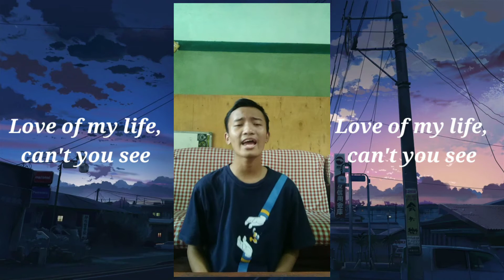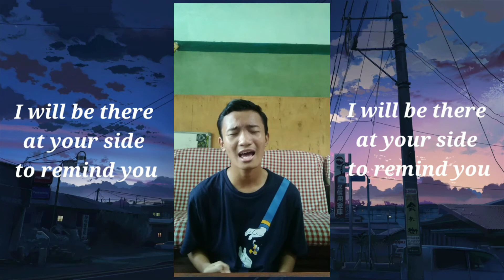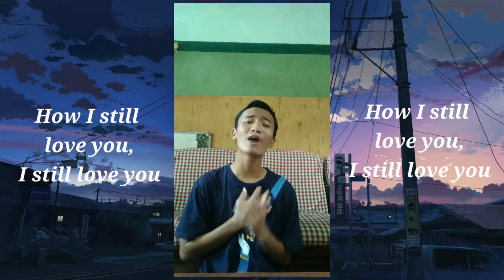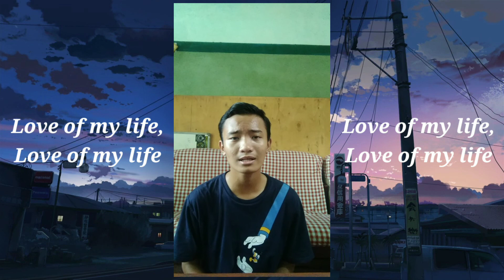Fajar Lindu Samudera/12 l Love of My Life - Queen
Name : FAJAR LINDU SAMUDERA
Class : X SCIENCE 6
No : 12

Meaning of the song :
Tells the story of a person who is heartbroken after being abandoned by his partner, due to his own fault, but he still loves his partner and still wants to be with him.